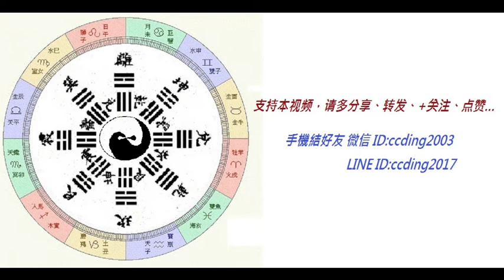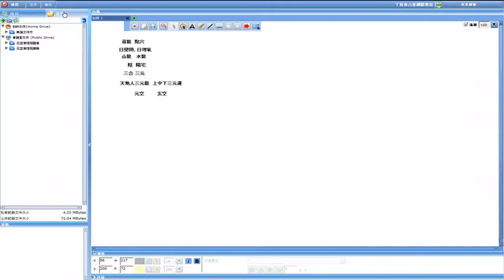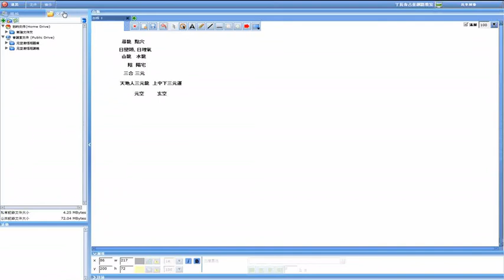易经正理是津涯，可免堪舆风水入歧途。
線上訂閱影片學習，24小時皆能學習，最短時間學會、學好占星及易經、堪輿等操作簡單之生活化用術／有講義及

未外泄的圖表(一圖勝千言)，有丁某有問必答的疑難解惑，學習效果遠勝文字圖表不全者

手機結好友 LINE ID:ccding2017
　　　　　 微信 ID:ccding2003